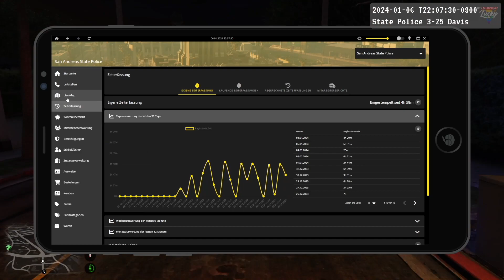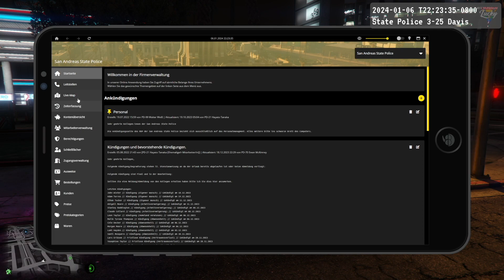Verfolgung Panto, Motorrad 🚔 Critical Incident Video 3-25 Davis CI002-24 [LuckyV.de]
GTA RP Critical Incident Video PD-25 Daniel Davis
CI002-24: Verfolgung Panto und Motorrad, Downtown, Los Santos
Bodycam Videomaterial von Chief, 3-25 Daniel Davis
➤Incident:
Aufgrund von mehreren überfahrenen Stoppschildern und überhöhter Geschwindigkeit wurde die Verfolgung von einem weißen Panto aufgenommen. Nach einem Unfall in Little Seoul sprang der Beifahrer auf ein Motorrad und flüchtete weiter. Nach einer weiteren Verfolgung wurde ein Motorrad in den Vespucci Kanälen gestellt und zwei Täter festgenommen.
➤Incident Datum und Uhrzeit:
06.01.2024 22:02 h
➤GTA RP Server:
LuckyV
➤Abkürzungen:
OIS/H: Officer Involved Shooting with Hits
OIS/NH: Officer Involved Shooting with No Hits
LERI: Law Enforcement Related Injury
ICD: In-Custody Death
OIAS: Officer Involved Animal Shooting
NTUD: Non-Tactical Unintentional Discharge
TUD: Tactical Unintentional Discharge
CUOF: Categorical Use of Force
➤Komplettes RP Video: Tag #470: Davis’ Ängste werden wahr

Plattform:
PC